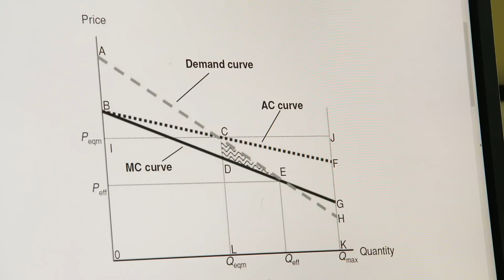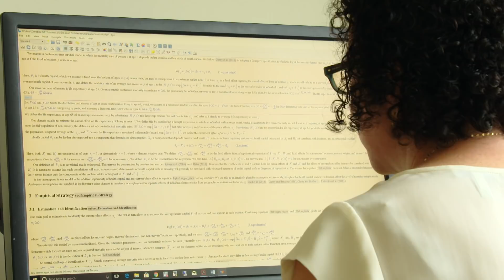Health Economist Amy Finkelstein | 2018 MacArthur Fellow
Amy Finkelstein is a health economist formulating robust empirical methods to illuminate the hidden complexities of health care policy and provide data-driven guidance for future innovations in theory and practice.